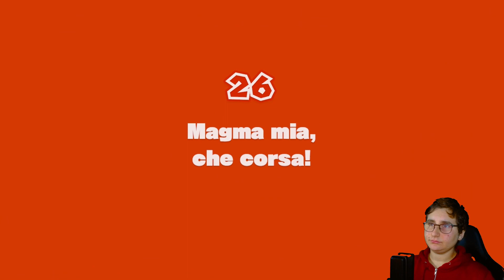MAGMA MIA [PARTE 18 Capitan Toad Treasure Tracker ITA]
Oggi sia Cpitan Toad che Toadette dovranno correre per non  scottarsi e ripeto magma mia

Se vi va seguitemi anche su questi social